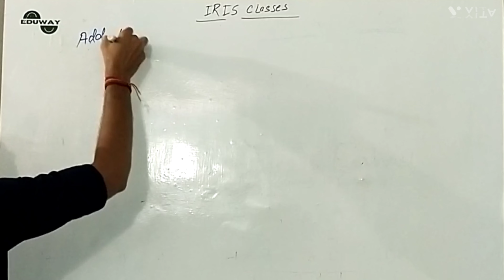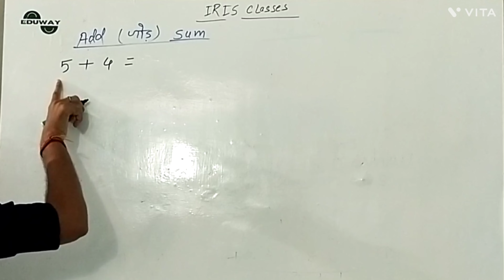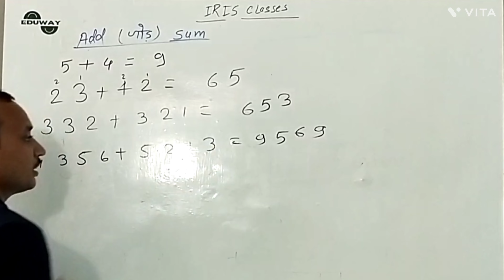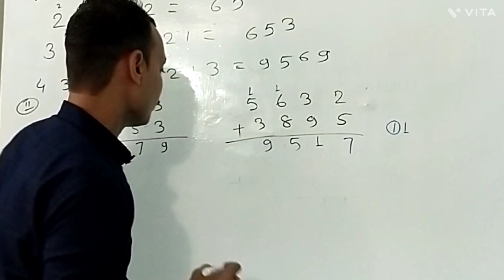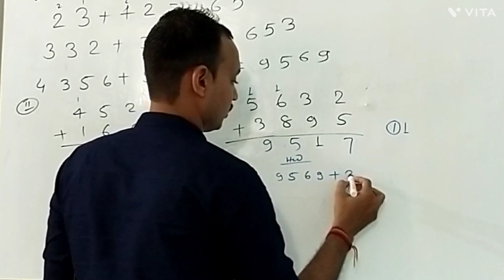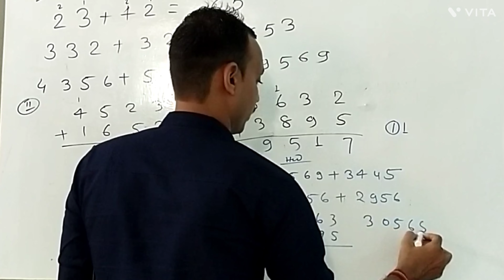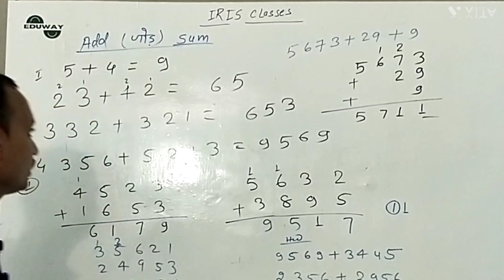How do you add numbers easily ? || IRIS CLASSES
How do you add numbers easily ? || IRIS CLASS ||

How do you add numbers easily? || class 1 to 5 || IRIS CLASS ||

VIDEO HIGHLIGHTS :-
How do you add numbers easily?
How do you add 2 numbers together?
How do you add on a number line?
How can I add 1 to 100 easily?
How do you add numbers by hand?
What are the methods of addition?
1st grade math
adding
adding mixed numbers
addition and subtraction
addition for children
addition song
addition song for kindergarten
basic addition
basic maths
double digit addition
how to add
how to teach addition
learn addition
learn maths
mental mathmath help

अगर आपको वीडियो अच्छी लग रही है तो प्लीज लाइक करिए और चैनल को सब्सक्राइब करना मत भूलिए गा क्योंकि इसके आने वाली वीडियो आप लोगों के लिए बहुत ही महत्वपूर्ण होने वाली है और साथ ही बैल आइकन को प्रेस कर ले धन्यवाद।

🌹 WATCHING THIS VEDIO🌹
🙏covered by iris classes team🙏

IRIS CLASSES
FOUNDER - AMIT SIR